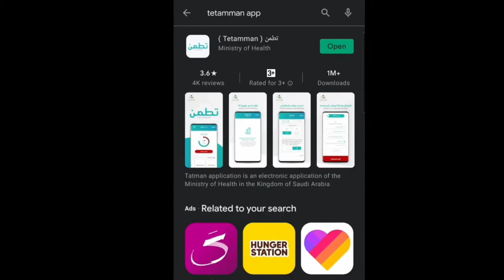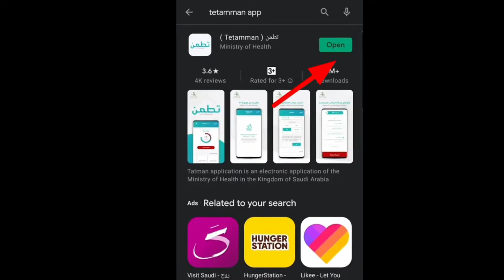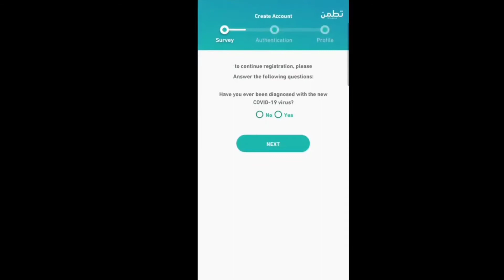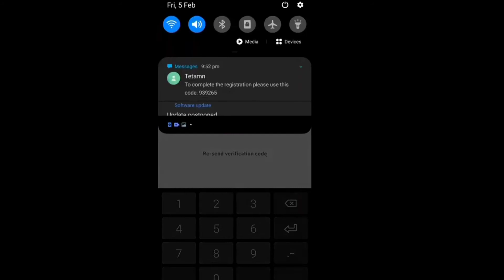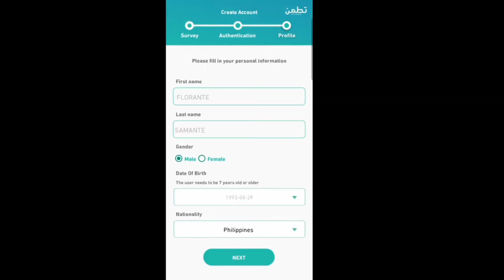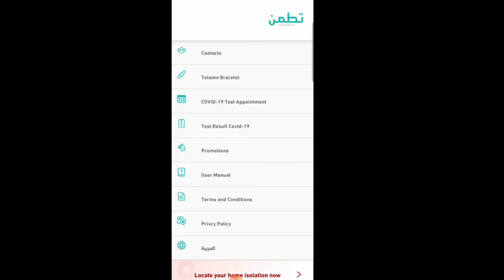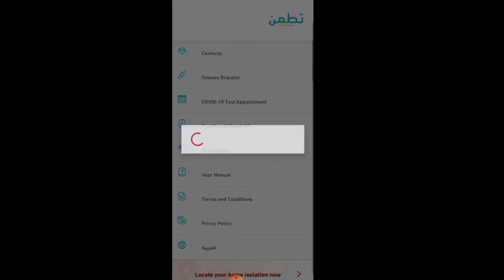MANDATORYFORSWABTEST OFW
TETAMMAN APP  MANDATORY PARA SA MGA KABAYAN NATING BABALIK DITO SA KAHARIAN NG SAUDI ARABIA